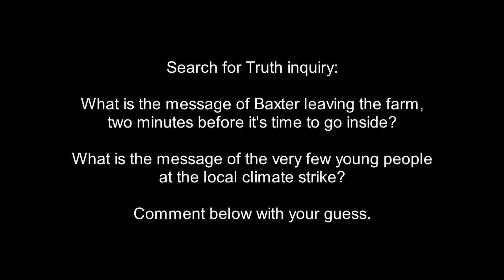The Angelic Initiative, Episode 1085 - The Missing Message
IN THIS EPISODE, part one of two: Members of Team Awakening participate in a Search for Truth inquiry: What is the message of Baxter leaving the farm, two minutes before it's time to go inside? What is the message of the very few young people at local climate actions?

The music in this episode is "Aquarium" by Camille Saint-Saëns.

OTHER-DIMENSIONAL PRESENCES IN THIS EPISODE:

(0:30) Child Souls: Team Awakening is working to rescue trapped souls of dead children from the even deeper denser dimensions, to get them to the Light.

(0:42) Search For Truth Community: The Search for Truth Pillar is the command center for the effort to Manifest the Divine Plan. It is staffed by presences from multiple dimensions who are assigned to constantly search for Truth and upgrade the standards of Integrity to Manifest the Divine Plan. Team Awakening is the leadership team of the SFT Community.

(0:48) Wiser Minds Above: Regardless of our Dimension of Origin, there are always Wiser Minds above all of us. These presences send down guidance, instruction, and information to those presences who are looking up and listening.

DIMENSIONAL LEVELS IN THIS EPISODE:

(0:32) Even Deeper Denser Dimensions: There are billions of dimensions smaller than the Ground Zero dimension, contained within our cells, molecules, atoms, and smaller sub-atomic particles. The living conditions in these dimensions are horrific, due to the suppressions of larger dimensions, including our own.

(01:50) Ground Zero: The Ground Zero dimension is the dense dimension in which the Lynn-Life and Jamie-Body-Mind host lives are located. "Ground Zero Planet Earth" is the specific dimensional level and planet on which the Angelic Initiative videos are filmed.

FREQUENTLY ASKED QUESTIONS:

1. Are these your opinions?

2. Why does Jamie say "That's true"?
Answer: In many of these videos Jamie has the Fact-Checker job, not the Primary-Channel job. The Fact-Checker is also focusing up into the Higher Dimensions, and attempting to discern what the highest-vibration voice is saying in any particular moment. When the Primary-Channel goofs, the Fact-Checker says something like: "Hold up. That isn't what I notice." Often those segments are cut out of the episode, so we aren't misleading people who jump in for a few minutes of a video and then jump out again before they hear the "Hold up, that isn't what I notice." By the time we post an episode, to the best of our awareness everything that's in it is true. Some episodes where the Jamie-Collective has the role of Primary Channel: Episodes 799-800, Episodes 919-920, and Episodes 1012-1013. There are also others, in earlier seasons.

3. What are you doing with your arms?

4. Is Jamie single?

5. Are you on drugs?